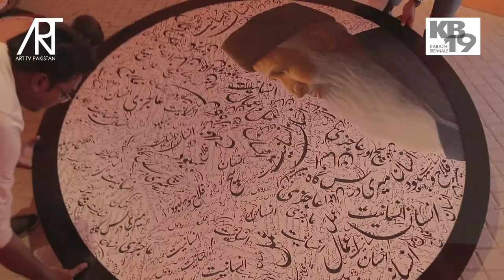KB19 Behind the scene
KB19 Behind the scene at Bagh ibn e Qasim karachi.